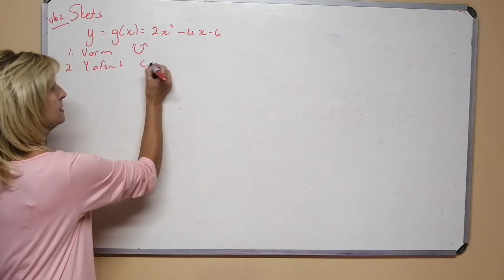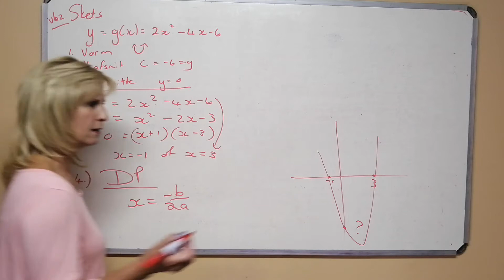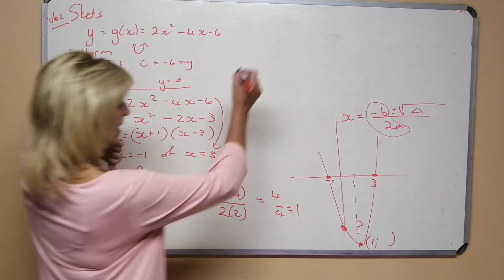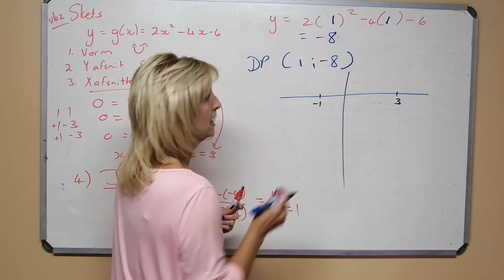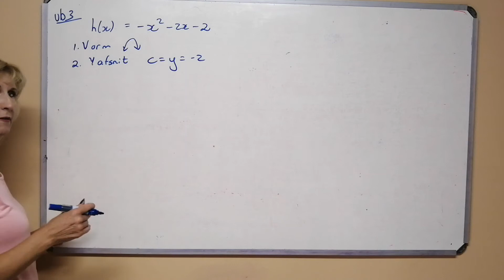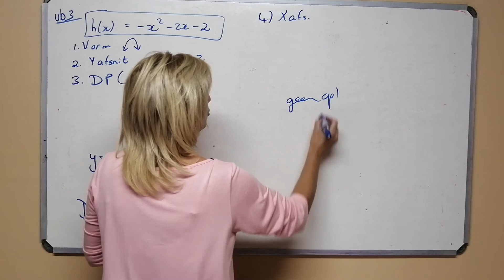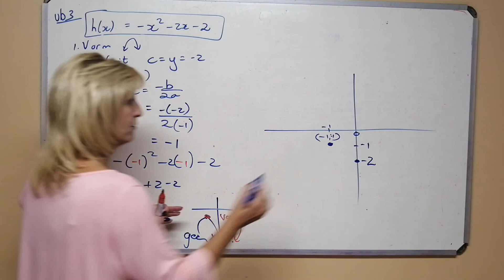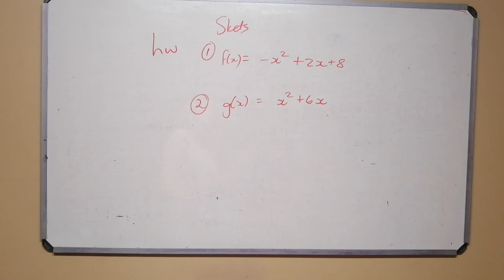Allies Wiskunde 2020 Graad 11 - 24 (Part 2)